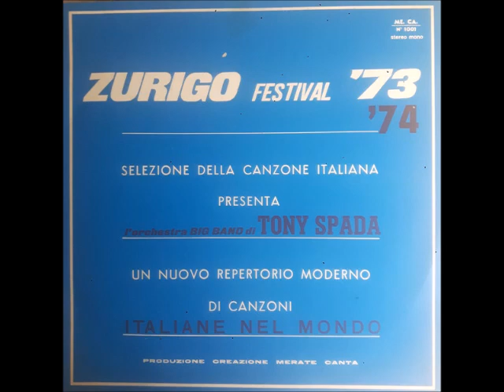Big Band - Pioggia Nera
Autori    Guglielmi  -    Mauri

Dal  Festival di Zurigo -   1973